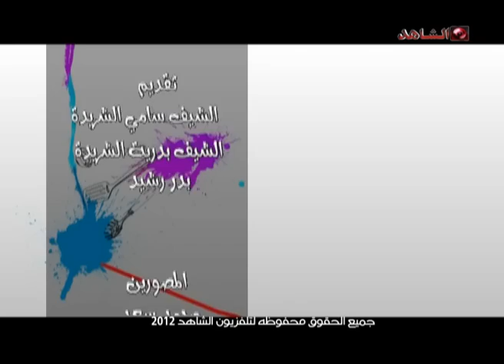سفرتنا تلفزيون الشاهد 21 01 2012 ج3